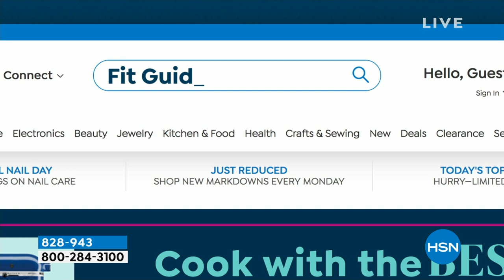WynneCollection Linen Blend ButtonFront Poncho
Loosen up! Comfortable and easy to wear, this fully buttonfront is a layering favorite. Over a Marla Wynne tank and pants or a fitted dress, it's a figureflattering look you'll love.